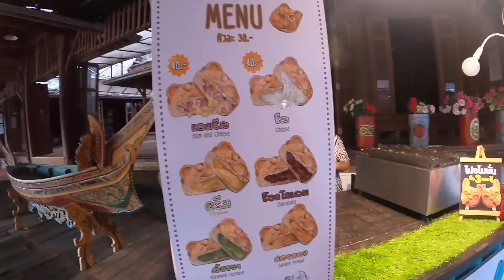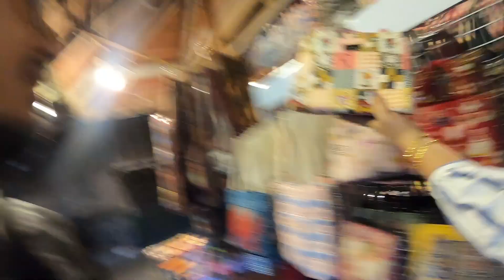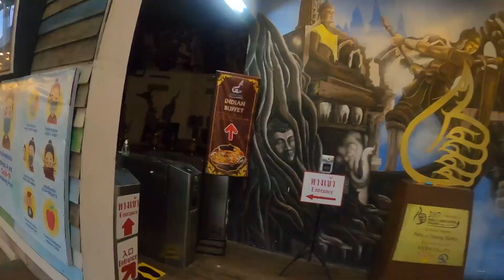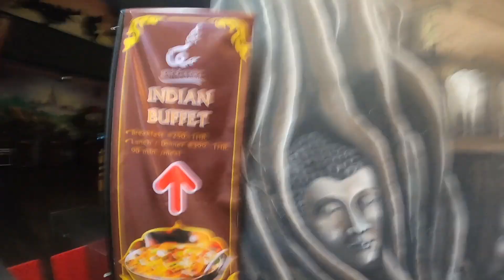FREE ME CHALE GAYE FLOATING MARKET ME , PATTAYA THAILAND ❤️ | PRERUN VLOGS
Hello Guys,